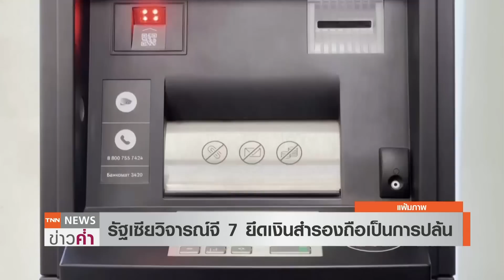“ยูเครน” ชี้พิกัดด้วย “แอปฯอัจฉริยะ” ช่วยทหารปืนใหญ่ยิงอย่าง “แม่นยำ” | TNN ข่าวค่ำ | 18 พ.ค. 65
ความขัดแย้งระหว่างยูเครนกับรัสเซีย มีการใช้ GIS ระบบสารสนเทศภูมิศาสตร์โดยกำลังรบภาคพื้นดินของยูเครน ประยุกต์เข้ากับซอฟต์แวร์ทางการทหาร พัฒนาเป็น แอปพลิเคชัน ชื่อว่า GIS Art for Artillery มีรูปแบบการใช้งาน คล้าย ๆ กับ อูเบอร์ (Uber) แอปพลิเคชันขนส่งชื่อดัง  ทำให้หน่วยบัญชาการทางทหารของยูเครนสามารถระบุพิกัดเป้าหมาย ให้กับหน่วยรบทั่วทั้งพื้นที่การต่อสู้ของยูเครน โดยไม่ต้องรอการระดมพล ช่วยลดการใช้เวลาตั้งพิกัดและยิงปืนใหญ่ลงเหลือเพียงประมาณ 20 วินาที  ไม่ถึง 1นาที